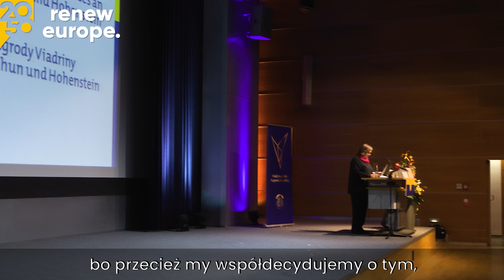Róża Thun o Unii Europejskiej w 1 rok w Renew Europe i Polska2050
Właśnie minął rok odkąd podjęłam bardzo ważną decyzję dołączenia do Polski2050 i Grupy Renew Europe. Bez chwili wahania, drugi raz zrobiłabym to samo!

Zmieniłam barwy polityczne abyśmy odważnie i pozytywnie odpowiadali na wyzwania, które stoją przed Polską i Europą: wojna w Ukrainie, kryzys energetyczny, łamanie praworządności, praw człowieka, niezależności mediów przez rząd PiS i rząd Węgier, nie mówiac już o zarazie populizmu, to sprawy, którym musimy dać opór. Musimy dokonać wielkiej zmiany czyli przestawić nasze życie na ścieżkę zrównoważonego rozwoju opartego o odnawialne źródła energii.

Wśród ponad 100 koleżanek i kolegów z Renew Europe znalazłam wszystko co najlepsze w europejskiej różnorodności: pracowitość, wiedzę i doświadczenie oraz zaangażowanie we wspólne wartości. Łączy nas też determinacja aby odnowić Europę.

Razem z Polska2050 Szymona Hołowni wprowadziliśmy głos Polski do trzeciej najsilniejszej grupy politycznej w Parlamencie Europejskim. Nasza krajowa drużyna PL2050 jest w niej słuchana. Przez ten rok potrafiła inicjować poważne debaty, jak np podczas jesiennego kongresu Renew Europe w Warszawie. Razem z kilkunastoma tysiacami zaangażowanych ludzi działającymi w ruchu Polska2050 jesteśmy liczącą się siłą.

Pracujemy nad tym aby zbudować Unię zdolną do skutecznej i adekwatnej reakcji w obronie swoich obywateli. Chcemy silnej Unii, w której obywatele dzielą się swoją suwerennością, aby zapewnić następnym pokoleniom lepszą przyszłość!

Ten rok okazał się dla mnie rokiem nowego otwarcia na środowisko ludzi, którzy są w stanie przenosić góry aby Polska i Unia były naszym najlepszym miejscem na ziemi!